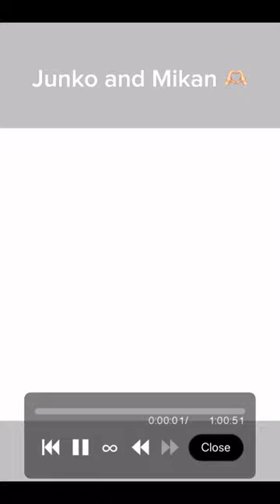Junko and Mikan 🫶🏻